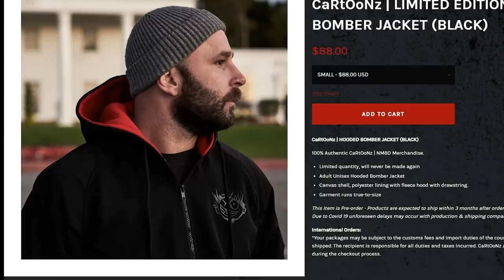SNITCHES GET STITCHES? NOT TODAY... | Goose Goose Duck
@Dead Squirrel
@Bryce Games - Bryce McQuaid

Greensboro, NC
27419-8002